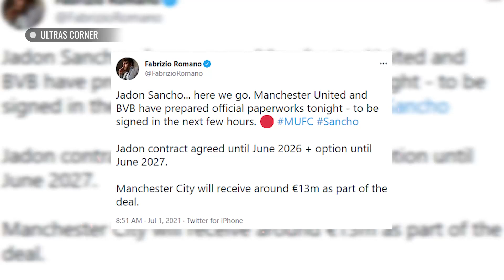SYARAT WAJIB ❗️SANCHO MENDARAT DI MU😬 NOMOR 7 JADI REBUTAN😱 FORMASI TERBAIK MU MUSIM DEPAN🔥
TRANSFER TERBARU❗ JADON SANCHO MERAPAT KE MANCHESTER UNITED😱
Resmi Jadon Sancho Gabung Manchester United

jadon sancho ke manchester united,jadon sancho gabung manchester united,resmi jadon sancho gabung manchester united,jadon sancho manchester united,sancho manchester united,berita manchester united,fakta bola